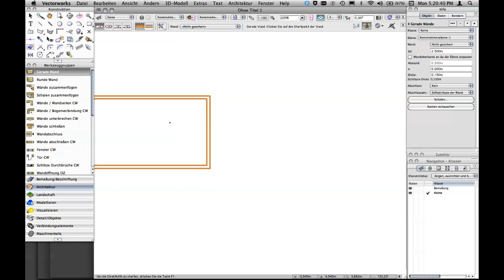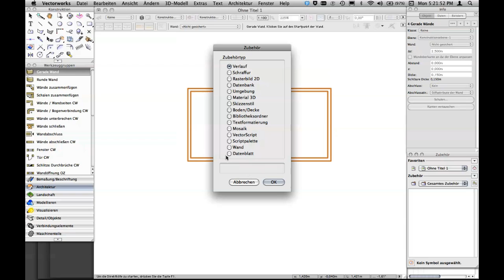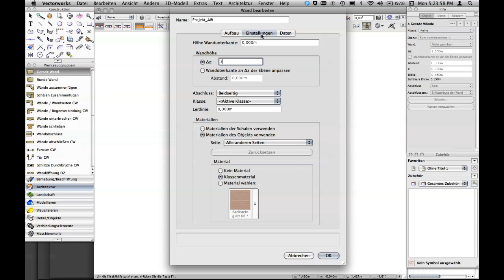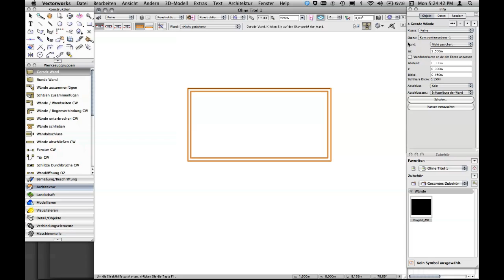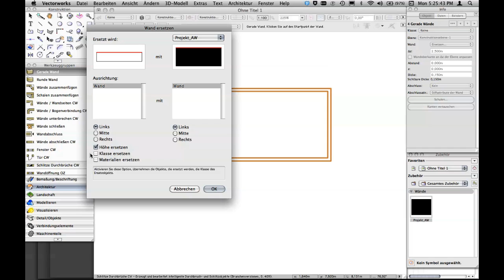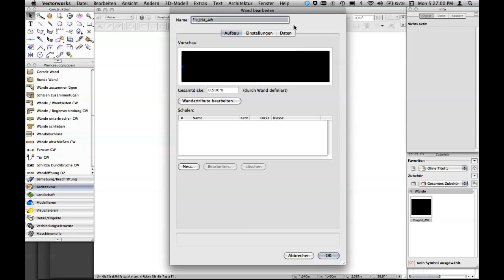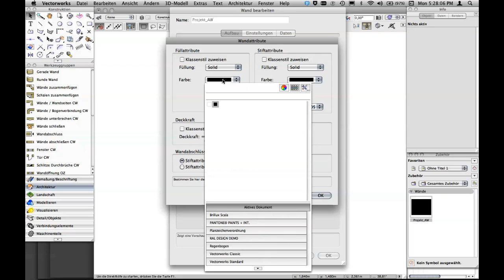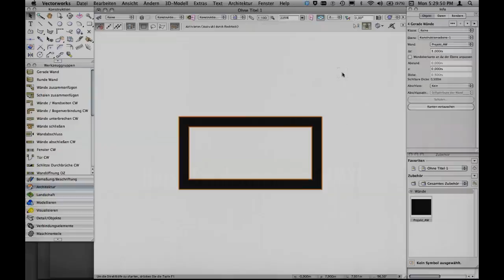Vectorworks: Differenzierte Bauteildarstellung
In Vectorworks ist es möglich, Bauteile wie Wände und Decken je nach Darstellungsweise unterschiedlich aussehen zu lassen - z.B. wenn eine Wand im Grundriss schwarz, in allen anderen Projektionen jedoch weiß sein soll. Hier sehen Sie, wie Sie das bewerkstelligen.